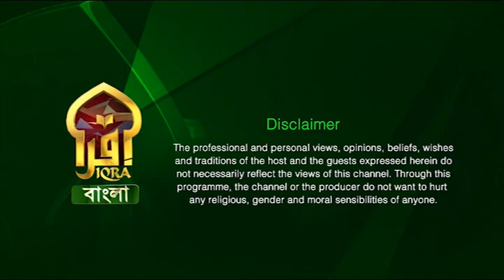Enlightened Journey II Imam Abul Hossain II 29032023